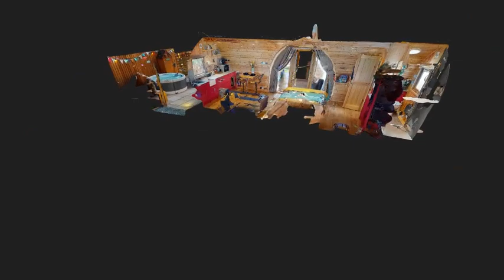Buttercup Glamping Pod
Take a sneak peak into Buttercup, one of our luxury, king-size glamping pods. This 3D teaser let's you experience all of the modern conveniences we've included in the pod including the power shower ensuite, king-size bed, underfloor heating, fully equipped kitchen (with dishwasher!!!), plenty of seating, dining space, relaxation zones and of course the private patio with hot tub!